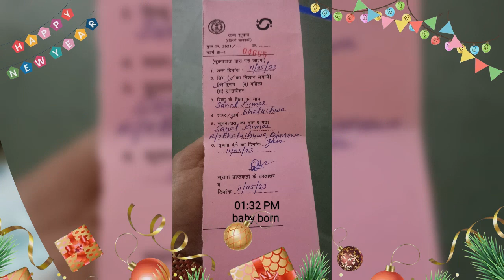SIDDHARTH 1st HBD 11th May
SMG YOUTUBE... ✒️